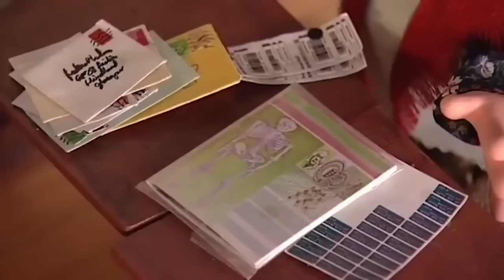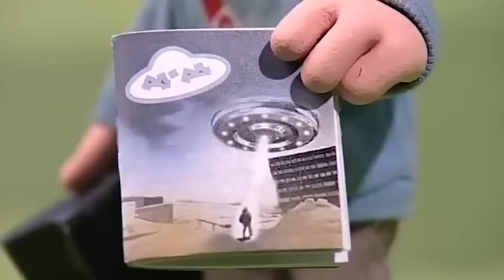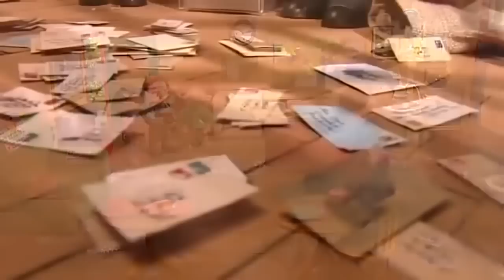Postman Pat | The Ice Cream Machine | Pat Full Episodes | Kids Cartoon | Videos For Kids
Postman Pat | Postman Pat and the Ice Cream Machine | Postman Pat Full Episodes.